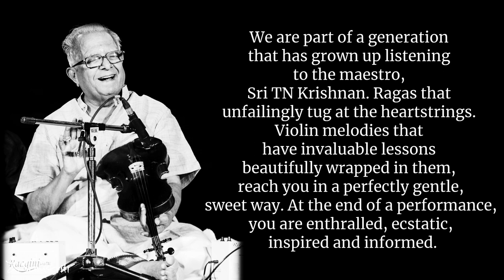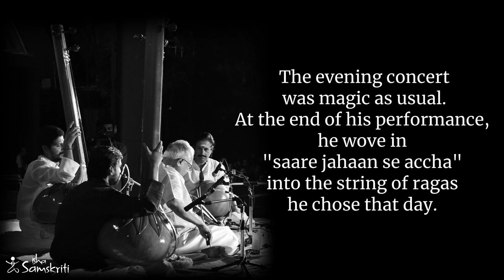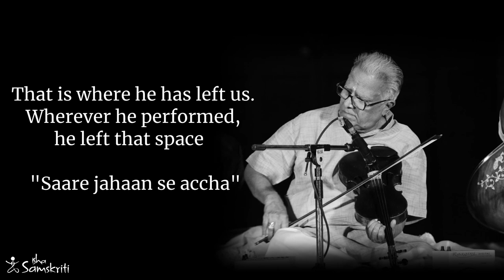Tribute to T N Krishnan